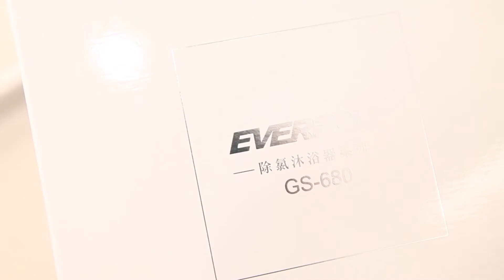【新品沐浴器推介】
最近洗完頭總發現浴室嘅地板上、去水位 都有好多掉落嘅頭髮，
每次見到都心痛不已，唔試髮質變得枯黃毛燥，
就連身體嘅肌膚都變得特別乾燥繃緊，
整個人都好覺得好 dry 好失落。

咁岩同朋友傾開以計發現原來都遇過類似嘅情況，
提議我先試下做水質測試，可能係屋企嘅沖涼系統有問題.
仲建議我加裝everpoll 純淨微分子SPA沐浴器(GS-680)，
可以改善浴室嘅水質，原來水中嘅氯氣就係肌膚乾燥同髮質變差嘅原因。

安裝方法好簡單，一分鐘就完成安裝我都攪得掂，
一般沖涼龍頭都已經安裝到，boxset 中有 3 個配件包括everpoll SPA沐浴器、後備濾芯同接駁器。沐浴器上有入水同出水兩個位嘅箭嘴標誌，
順時針拎入去接駁入水龍頭，出水就駁番灑條喉就完成架啦 ～

呢個 everpoll 沐浴器係全台灣最大濾水廠生產製造，用食品級日本亞硫酸鈣過濾氯氣，係最有效嘅熱水沖涼除氯氣的方法。內裡仲有遠紅外線陶瓷珠顆粒可以促進血液循環，增加細胞之間嘅帶氧量，提高免疫系統！

加裝左沐浴器之後覺得令水份子變細、水質變滑，能深入頭髮帶走毛髪的角質層，令頭髮更堅勒更有活力同彈性，皮膚肌肉達致放鬆嘅狀態，一邊沖涼一邊好relax 享受着沖涼帶俾我嘅樂趣。

做左成日野返到屋企，最 relax 嘅moment 梗係shower time啦 ～
但而家先發現之前沖涼原來一邊沖一邊好似係毒氣房咁吸毒氣，諗落都好得人驚呀！

我依家用咗短短一個星期，最大嘅感覺係甩少咗頭髮，髮質強勒有彈性，冇咁易折斷同埋毛燥扁塌，肌膚摸落都感覺滑咗好多冇以前咁乾燥繃緊，而家沖完涼好放鬆，感覺就好似做完Spa 咁舒服，推介俾關注頭髮同皮膚健康嘅朋友喔 ～

【粉絲優惠】